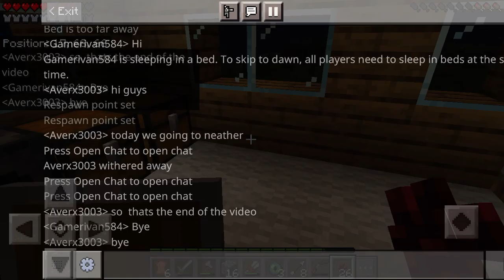Going to the neither epic!!!!!!!